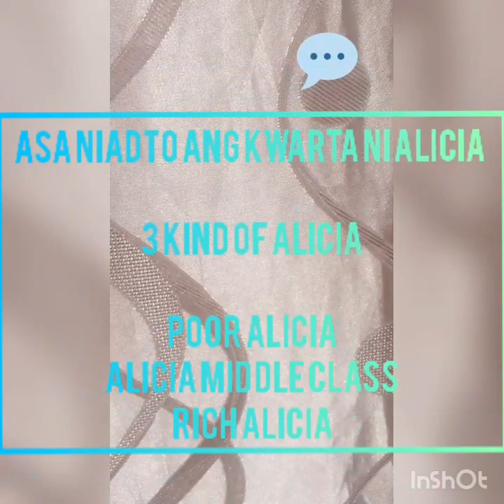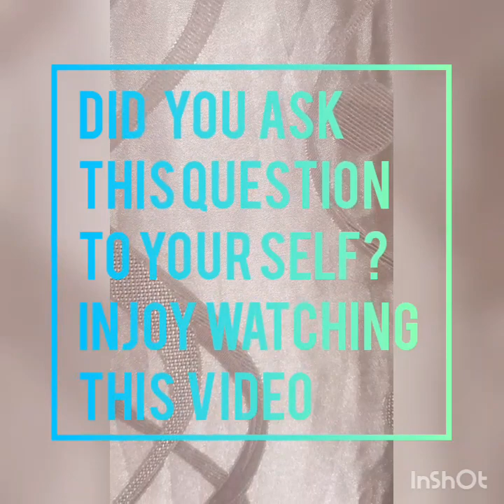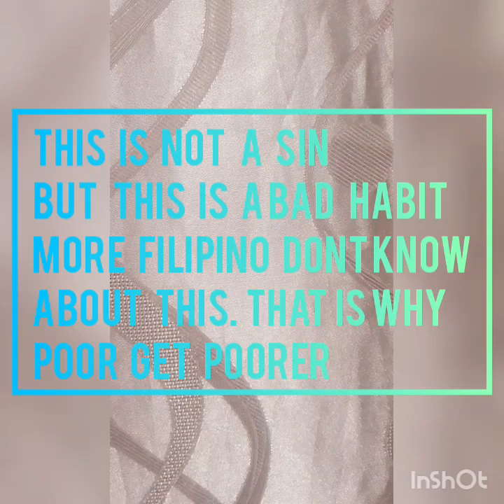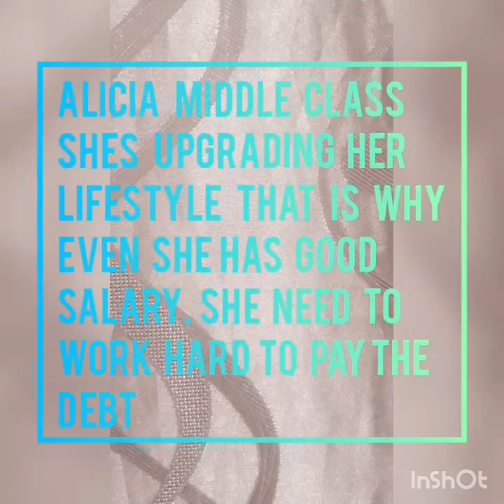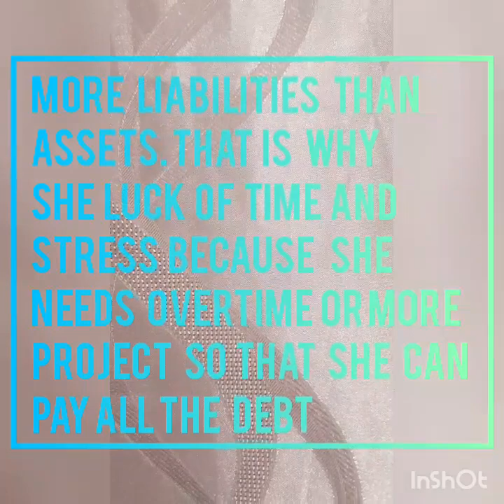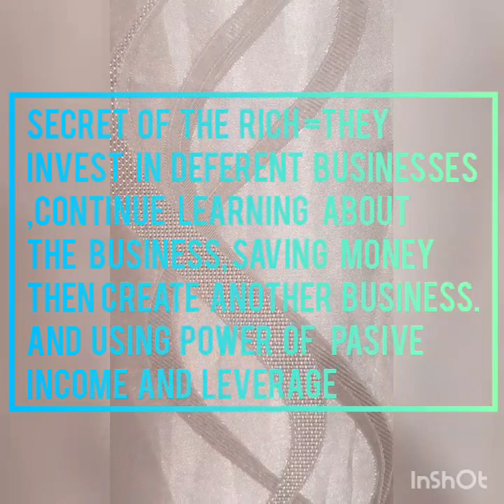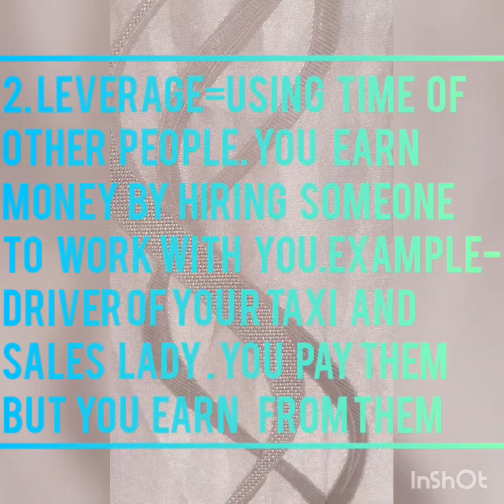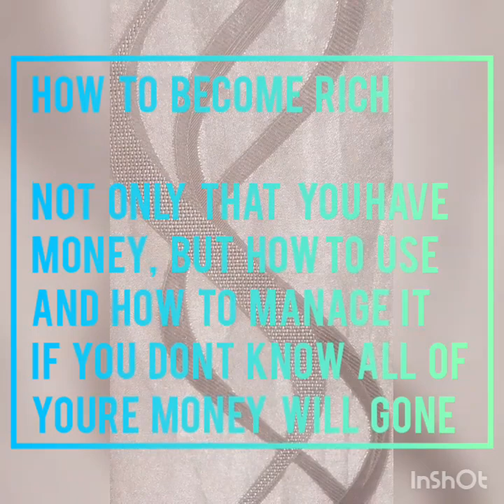Video #2 tips unsaon pagamit ang kwarta aron modaghan